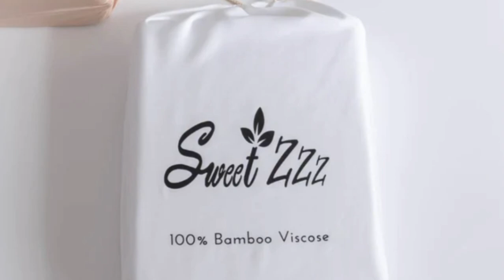Top 5 Best affordable Bamboo Sheets On Amazon Reviews of 2024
In this video we will show Top 5 Best affordable Bamboo Sheets On Amazon Reviews, BAMPURE Viscose Derived from Bamboo Sheets, Layla Bamboo Bed Sheets, Sweet Zzz Bamboo Viscose Sheets, Cozy Earth Bamboo Sheets, Cariloha Bamboo Sheets

 👉 Best 5 affordable Bamboo Sheets Lists:

1) Cozy Earth Bamboo Sheets

2) BAMPURE Viscose Derived from Bamboo Sheets

3) Sweet Zzz Bamboo Viscose Sheets

4) Layla Bamboo Bed Sheets

5) Cariloha Bamboo Sheets

having a quality Bamboo Sheet Set is an important factor for maximizing your sleeping quality and some options have advanced technology to deliver a better sleeping experience With so many options to choose from,finding one that fits your budget can be complicated ,so it's important to learn about some of the best options available.

In this video we'll be comparing the Top 5 Best affordable Bamboo sheets that are designed for different kinds of users. We will take into account performance features and price so you can decide which is best for you. All the products on our list were selected based on their own inherent strengths and features.

We'll be comparing the BAMPURE Viscose Derived from Bamboo Sheets, Layla Bamboo Bed Sheets, Sweet Zzz Bamboo Viscose Sheets, Cozy Earth Bamboo Sheets, Cariloha Bamboo Sheets; which are all great options if you're in the market for a best mattress topper.

We'll break down which Bamboo Sheet Set is best for you and what you can expect to get in return for your money. We'll help you decide if one of the models on our list seems like a great purchase

0:00 - Intro
0:30 - Cozy Earth Bamboo Sheets
2:06 - BAMPURE Viscose Derived from Bamboo Sheets
4:01 - Sweet Zzz Bamboo Viscose Sheets
5:48 - Layla Bamboo Bed Sheets
7:19 - Cariloha Bamboo Sheets

Program.